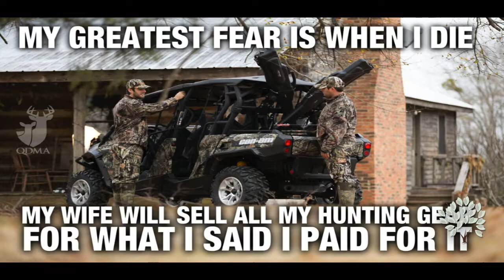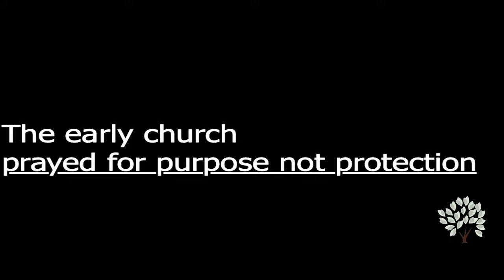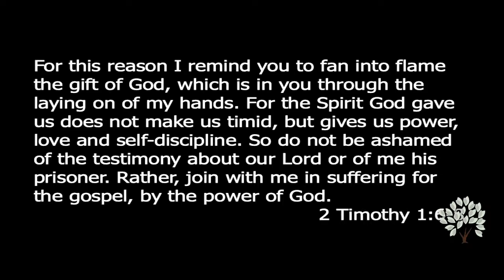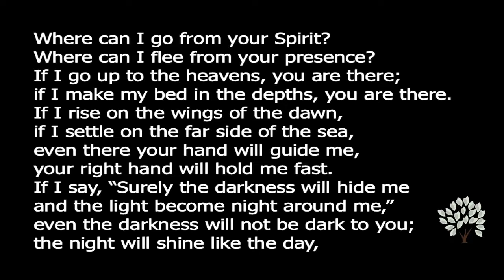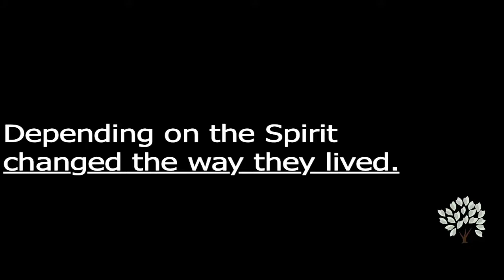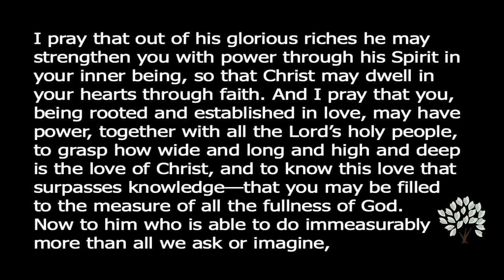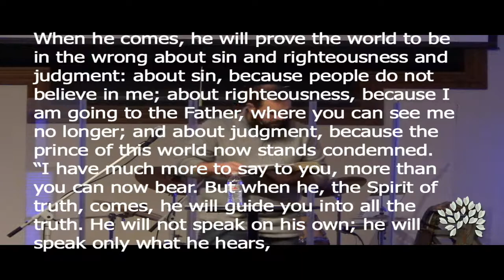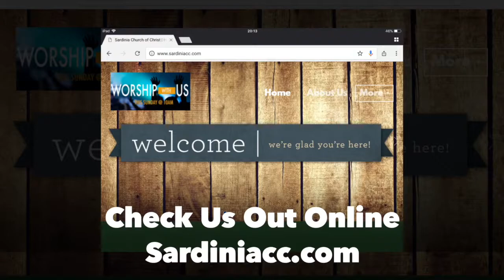Acts 4- Boldly Dependent On The Holy Spirit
Ever wonder what gave the early church such strength and courage to speak about Christ? Take a listen as we go through Acts 4:23-37 and find out how the early church was able to do that in that face of growing resistance.